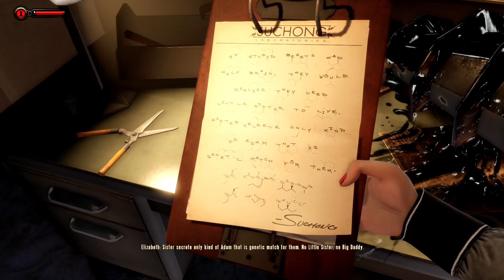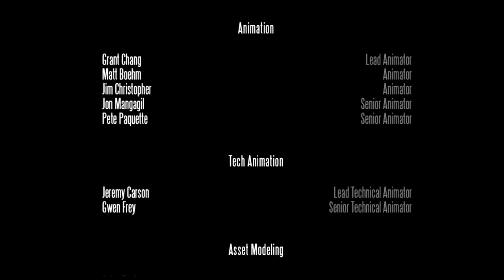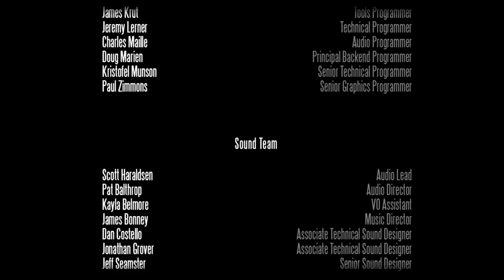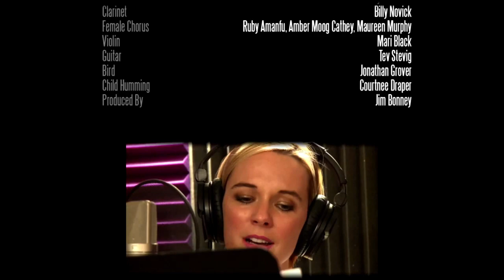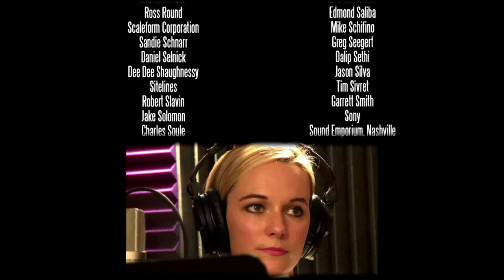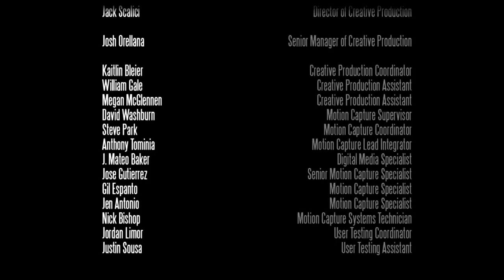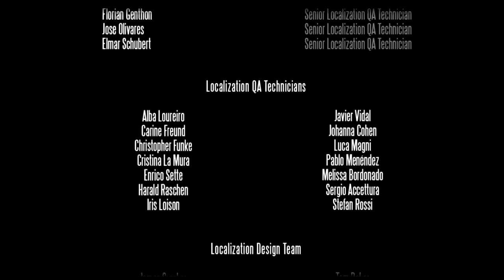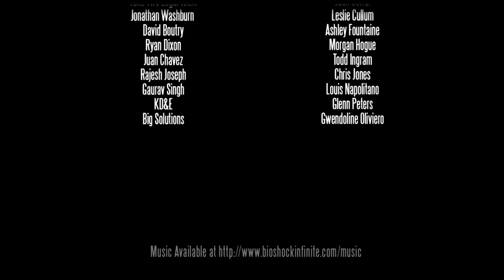BioShock Infinite: Burial at Sea Playthrough Finale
It all comes full circle